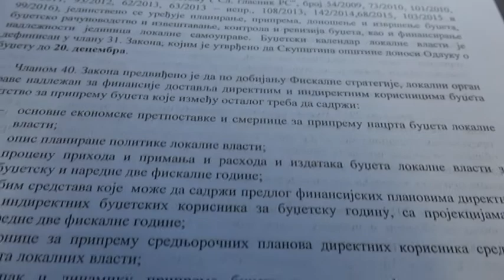31 10 NA GM VEĆU O BUDZETU ZA 2018